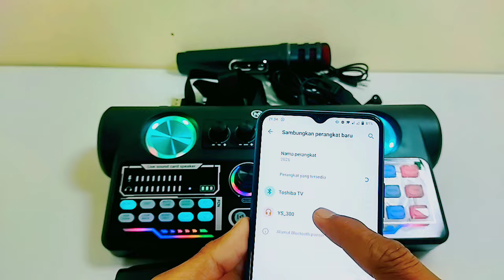TES EFEK SOUND CARD V8 ❌ Mixio YS-300 ✅ | Cara recording menggunakan sound card v8 ❌ Mixio YS-300 ✅